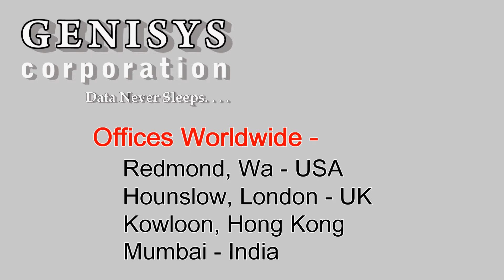C7974A LTO Ultrium 4 Tape Cartridge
C7974A LTO Ultrium 4 Tape Cartridge at Genisys
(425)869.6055